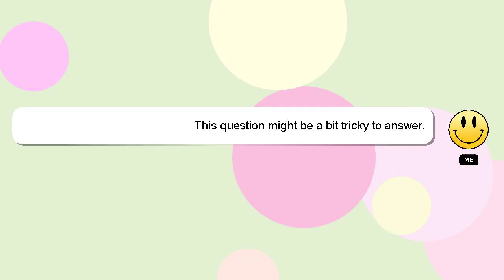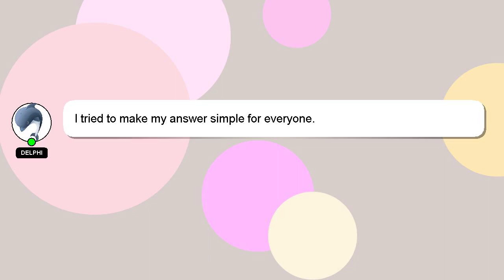How to repeat music in walk band app?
A brief introduction of myself, Hello everyone, I'm Delphi. Let me help you get the answers you need to your questions. - How to repeat music in walk band app?

Don't hesitate to leave a comment or start a chat if you have a more specific question. I will 'heart' your answer to show my gratitude for your contribution.

*2 What we are experimenting :*